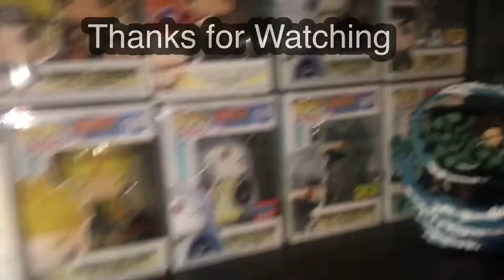PSYCHO HINATA (Reaction)